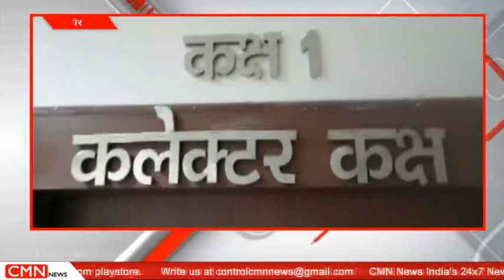सीहोर-26 स्कूलों की मान्यता होगी समाप्त